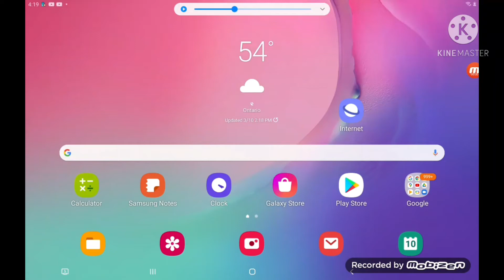(ROBEATS) MY FINGERSSSSSSS whats up BACK FOR MORE AYYYYYYYY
link to roblox here at Roblox.com